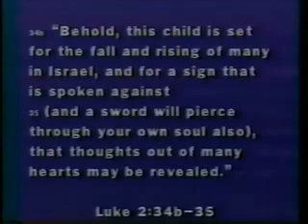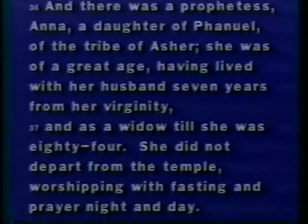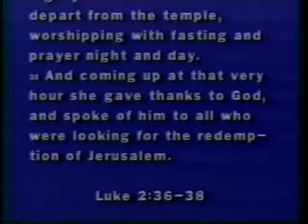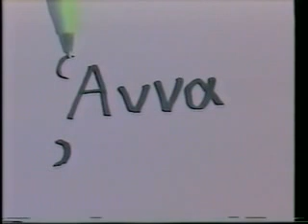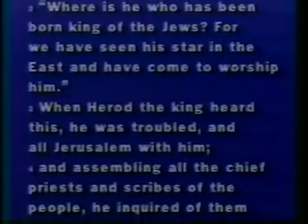Bible College course 8 Anna Flight into Egypt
Bible College course
Flight into Egypt